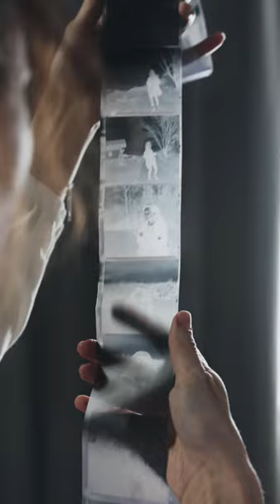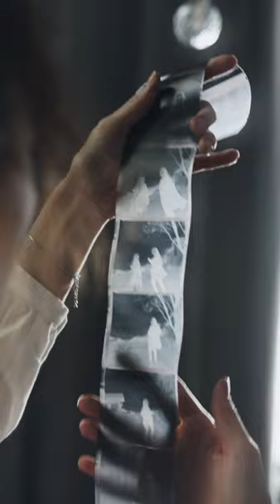A Photographer Looking At Film Negatives_No Copyright _Royalty Free_4K,HD Videos For Editing Free✅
(Copy & Paste):
Video provided by  JMD VIDEO LIBRARY